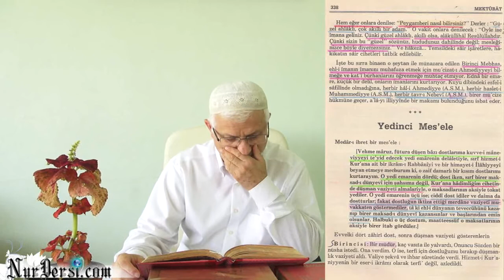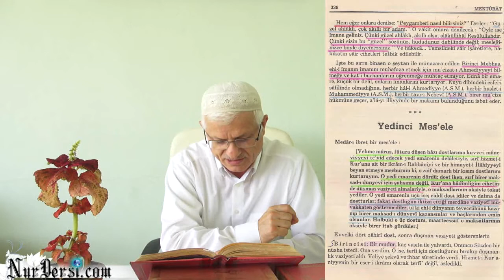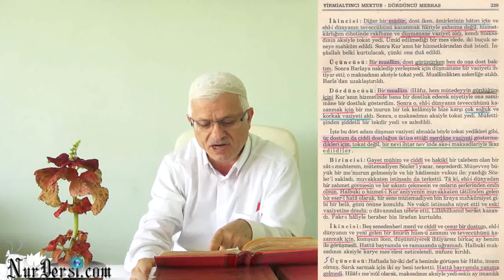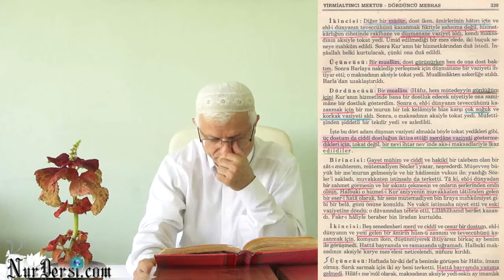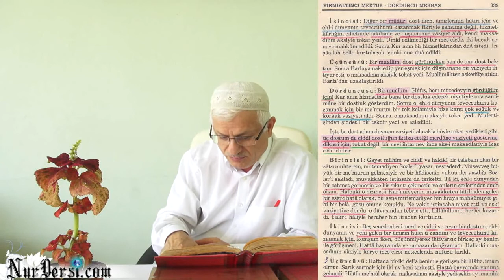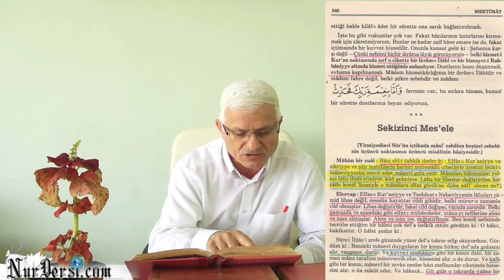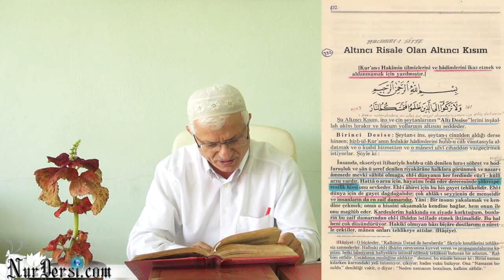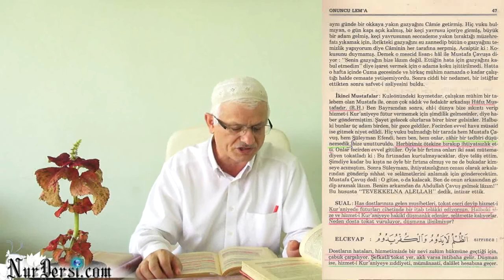Şefkat Tokatları - 7 (Mektubat 338)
Mektubat 338
Şefkat Tokatları - 7